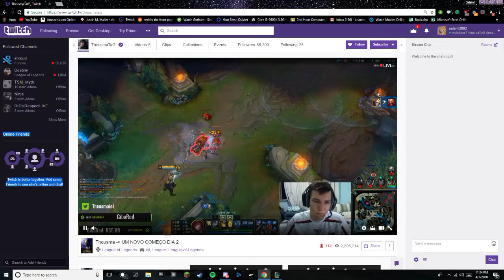Desktop | Shot with GeForce